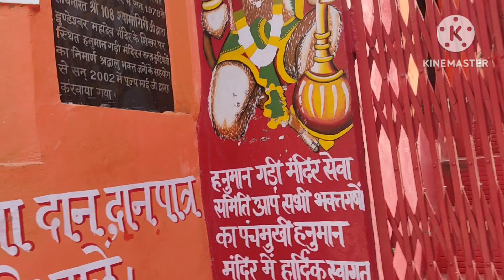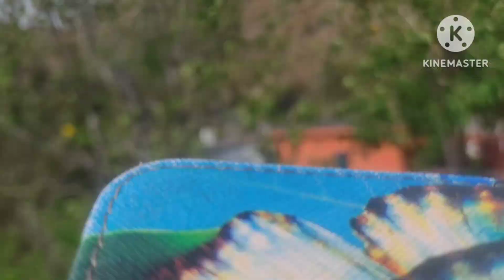Aaj ham hanumangadi Mandir Gaye